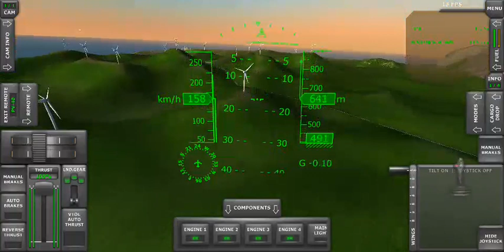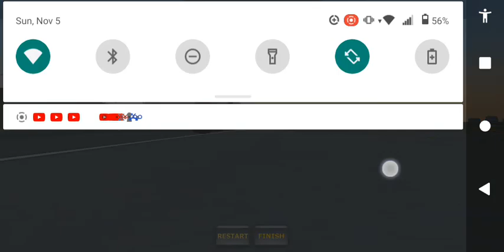it's my friend now 🙂